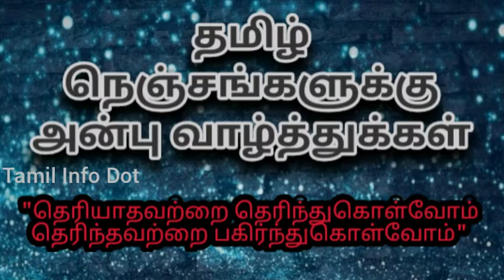யுவராஜ் சிங் வெற்றி பெற்ற கதை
யுவராஜ் சிங் தான் விளையாட்டிலிருந்து ஓய்வு பெறுவதாக அறிவித்துள்ளார்..

மேலும் அவர் செய்தியாளர்கள் சந்திப்பில் பேசிய பல தகவல்கள் இந்த காணொளியில் தரப்பட்டுள்ளது.

"தெரியாதவற்றை தெரிந்துக்கொள்வோம்
தெரிந்தவற்றை பகிர்ந்துக்கொள்வோம்"